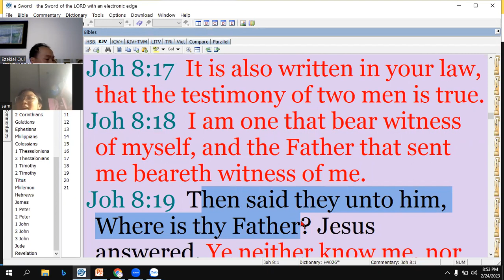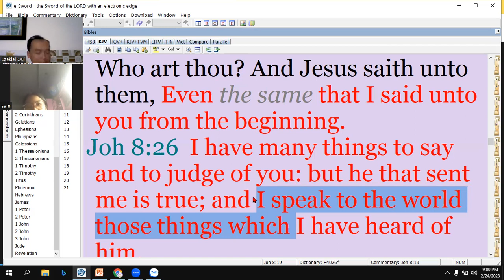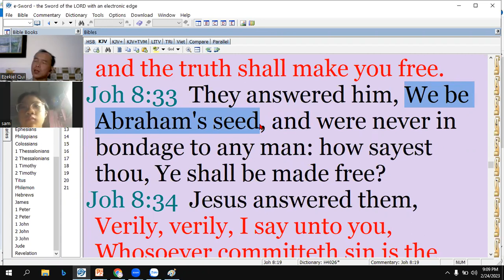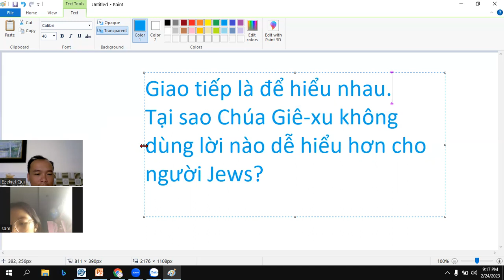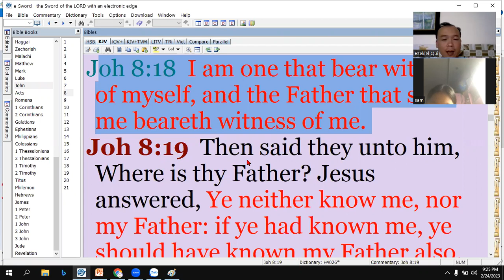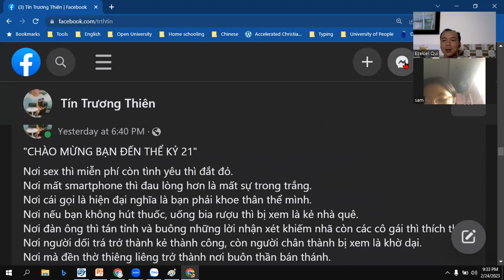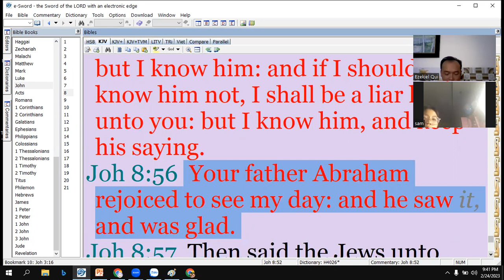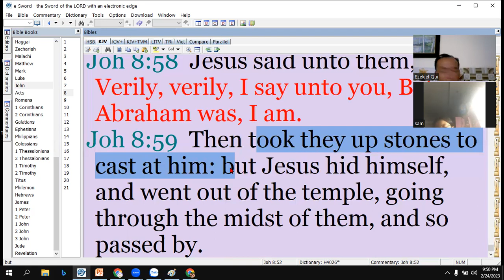John 8: 15-59